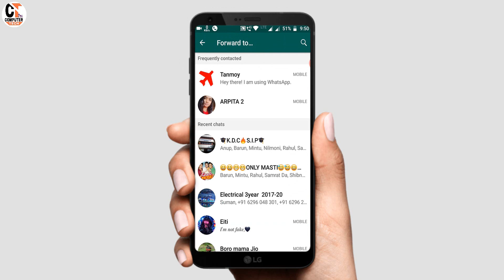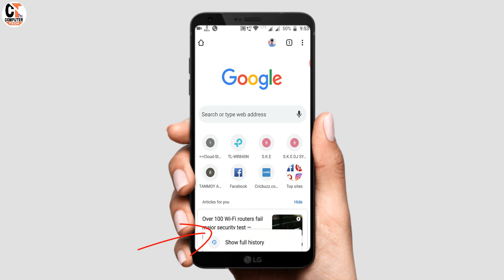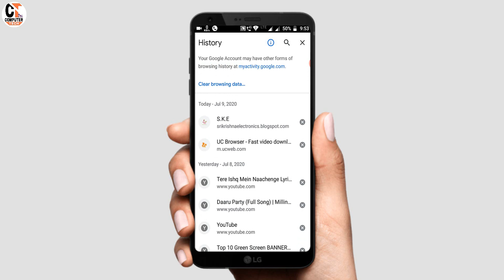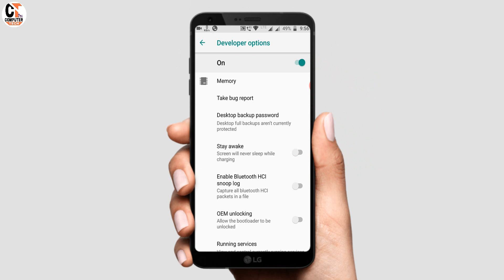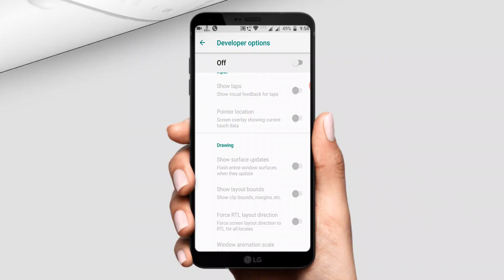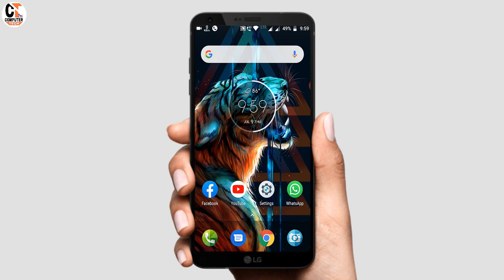3 Amazing New Secret Tricks In All Android Phones || Maybe you don't know.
3 Amazing New Secret Tricks In All Android Phones || Maybe you don't know.

Today in this video i'm going to be showing  3 Amazing New Secret Tricks In All Android Phones.